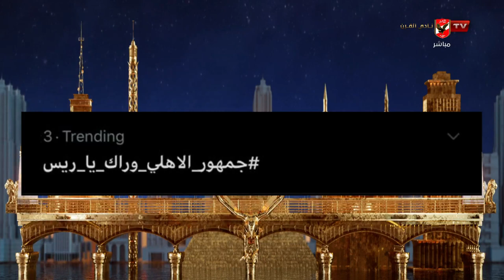حلقة البيت الكبير | هانى رمزى و سهام صالح | 27-7-2020